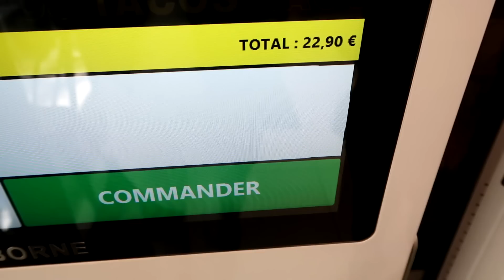JE TESTE LE GIGATACOS GRATINÉ C'EST UNE ARNAQUE !?